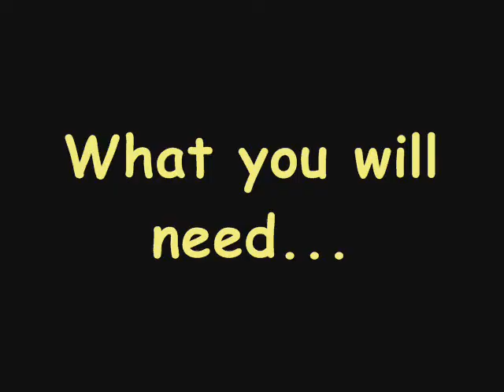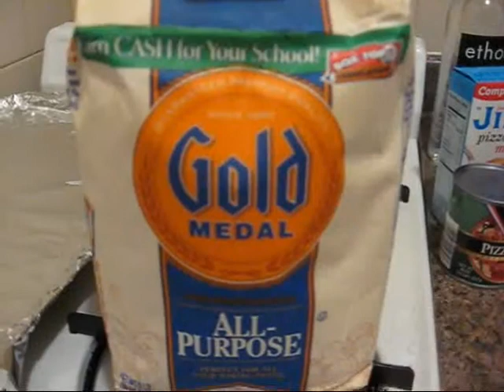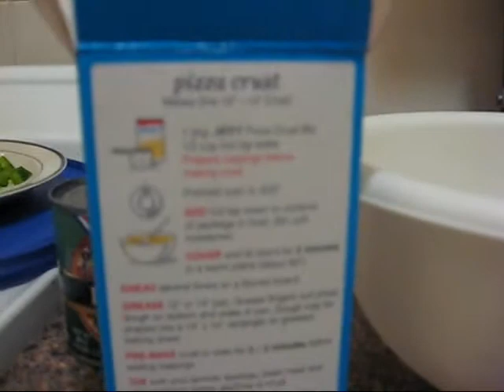COOKING WITH MMMMAMALIKEY: HOMEMADE PIZZA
WHAT YOU WILL NEED:

* 1 box of Jiffy Pizza Mix
*  1 can of Pizza Sauce
* 1 bag of shredded mozzerella
* Water
* Flour
*** Extra toppings and seasonings optional
* Cookie sheet/pizza pan
* Cooking Spray
* Mixing bowl and lid (or plastic wrap)
* Tin foil
* Spook, fork, spatula, and pizza cutter
* Measuring cup
* A lovin' oven :)

Preheat oven to 425 degrees.  Tin foil your pizza pan/cookie sheet and spray with PAM or cooking spray.  Follow directions and roll out crust.  Poke holes all over raw crust with a fork.  Spread pizza sauce evenly to the edges of crust.  Add ingredients, cheese, and toppings.  Bake for 18-20 minutes.  Remove from oven, let cool, and... ENJOY!